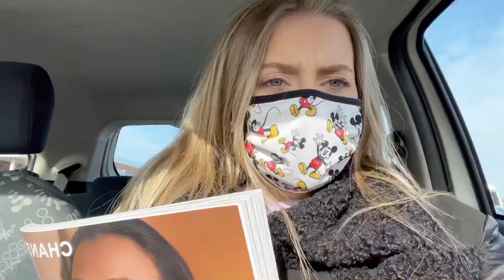A Weekend In My Life | Lockdown Edition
Musician: Jeff Kaale